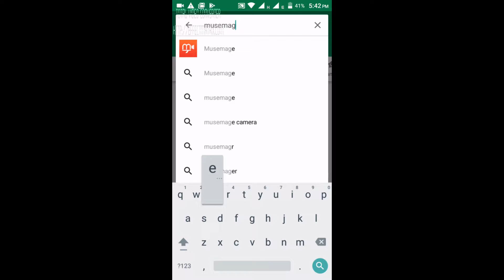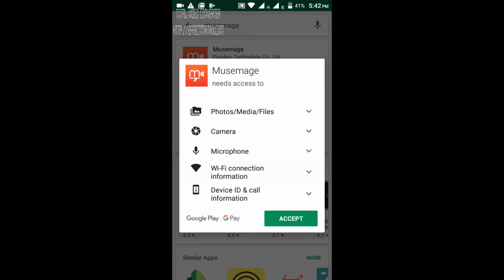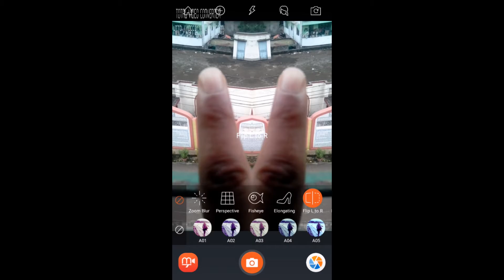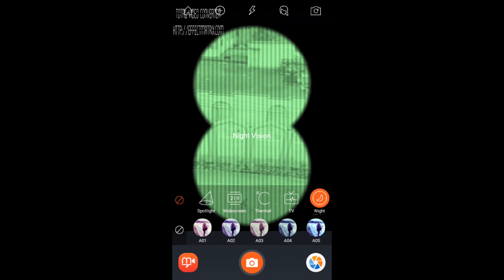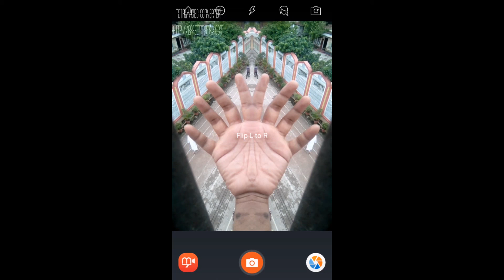এখন আপনাকে বানিয়ে ফেলুন এমন how to Best photo & video effects dslr App for Android bangla